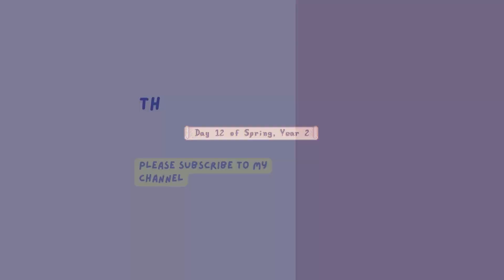STARDEW VALLEY Beach Farm | 12th day Spring, Year 2 | Chill Gameplay for relax or study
Chill game play NO COMMENTARY

Mods used:

Content Patcher
SMAPI
Elle's New Barn Animals
Angel's Neko Statues
Seasonal Japanese Buildings
Vibrant Pastoral
Japanese Style Bus
Alternative Textures
AT - Casual Furniture Set